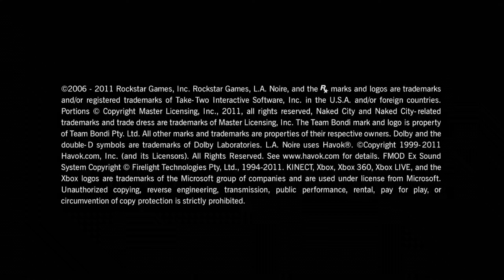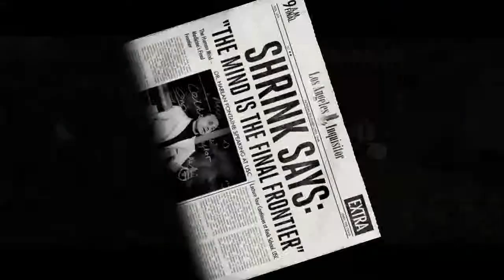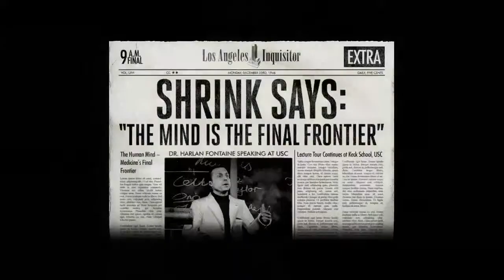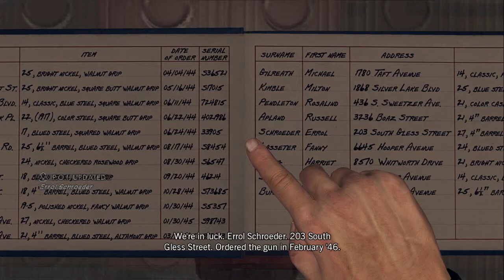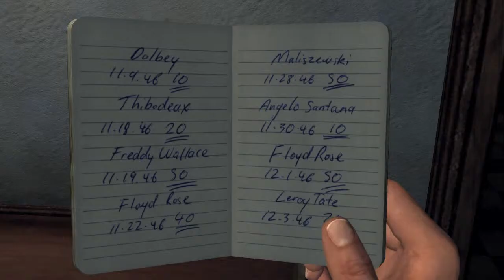| L.A. Noire Playthrough| Episode 1| Patrol Desk|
Episode: |1|

Desk:
|Patrol|

Cases:
|Upon Reflection|
|Armed and Dangerous|
|Warrants Outstanding|

War Flash Backs: |Yes|

Newspapers: |Yes| SHRINK SAYS: The mind is the final frontier.|

This is my play-through of L.A. Noire, I will be covering as much as possible and trying to successfully complete every case(DLC also) with a Five Star Rating. I'll have all of the WW2 Flashbacks and every newspaper so you guys don't miss anything that pertains to the main story. Enjoy!

Call of Duty: Black Ops 2, Black Ops 2, Call of Duty: Ghosts, L.A. Noire, Minecraft, PlayStation 4, PS4, XBox One, XBox 720, E3, Sandy Ravage, BlameTruth, 402Thunder402, XBoxAhoy, Chris Smoove, SeaNanners, Facebook, Twitter, Instagram, Vine, Kik, YouTube, Live Commentaries, Gameplay, MrSmoothBunzz, SmoothBunz,, Modern Warfare 2, Black Ops 1, BO1, Call of Duty: Black Ops, Modern Warfare 3, MW2, MW3, YouTube, Calll of Duty Multiplayer, L.A. Noire(Video Game), Playthrough, L.A. Noire Cases, L.A. Noire DLC Cases, Call of Duty Black Ops 2 Vengeance, Vengeance DLC Map Pack, Episode 1, Patrol Desk, Upon Reflection, Armed and Dangerous, Warrants Outstanding.